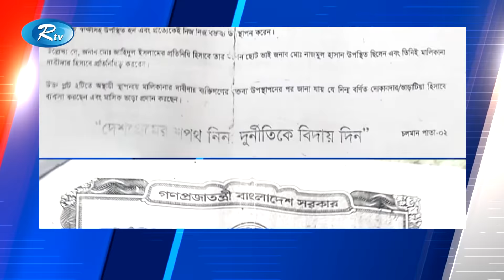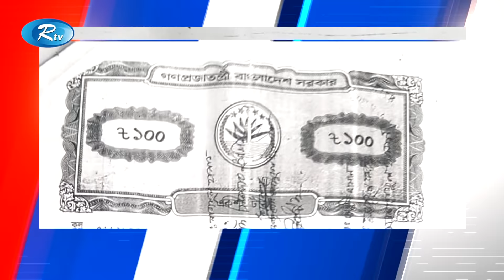Rtv Moddhanner News | মধ্যাহ্নের সংবাদ | ২২ জানুয়ারি , ২০২২